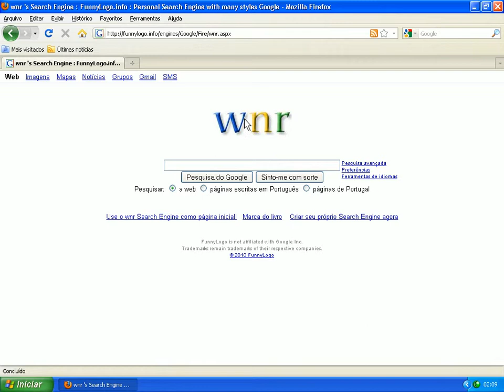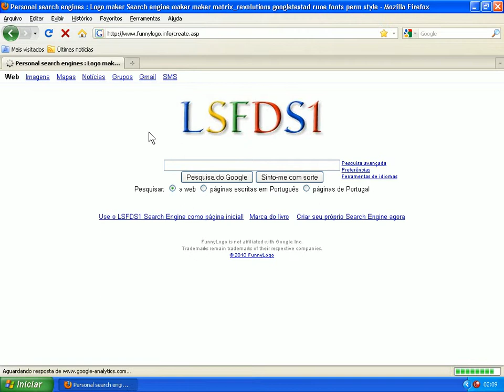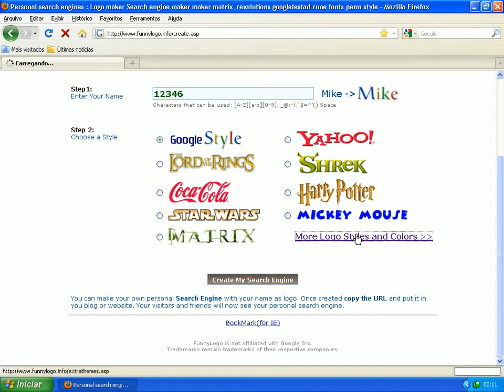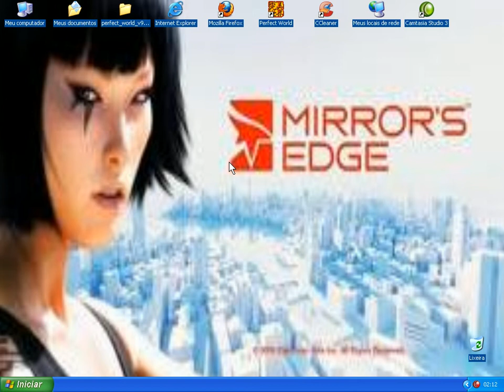como trocar o nome do google